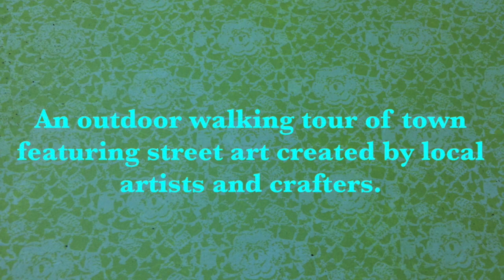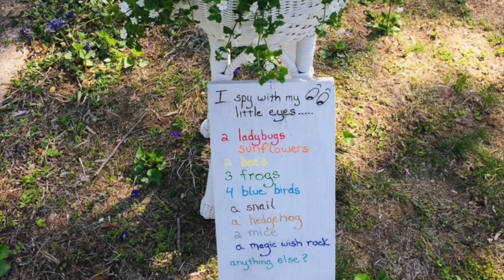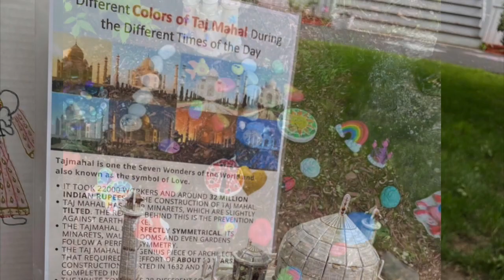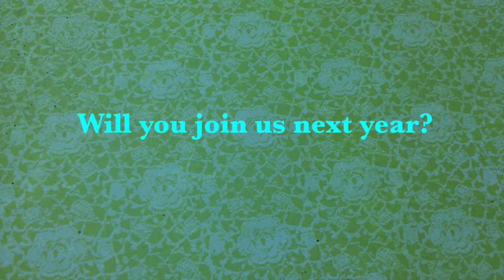Sharon street art Sharon street - Walking lop #2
Sharon Street Art 2021
An outdoor walking tour of the town featuring art created by local artist and crafters.
Loop 2 -  High Street, Summit Avenue, Glendale Road.